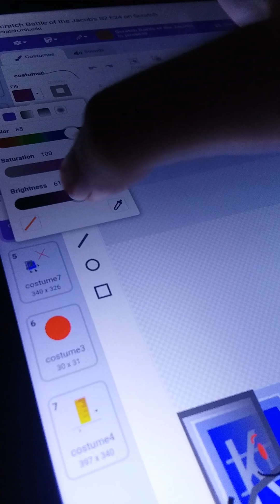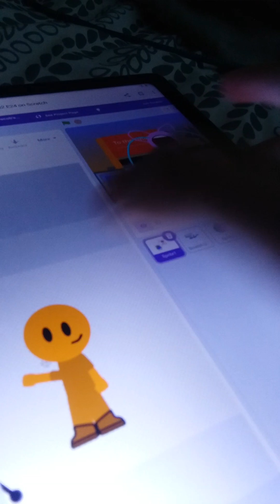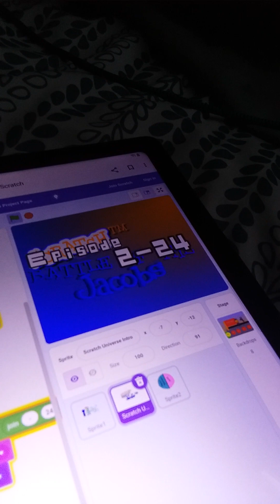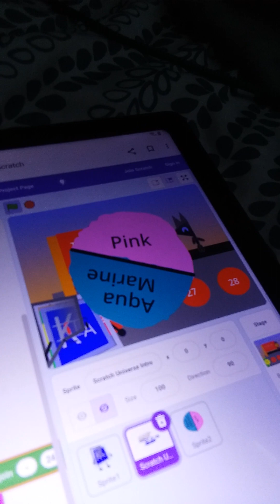tiger and pup bear